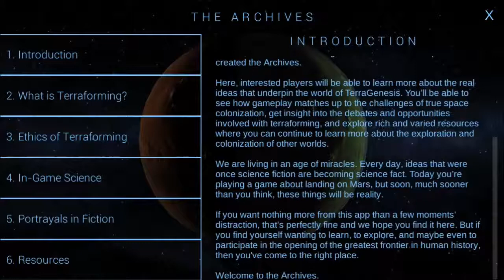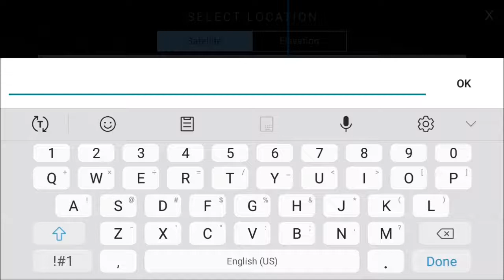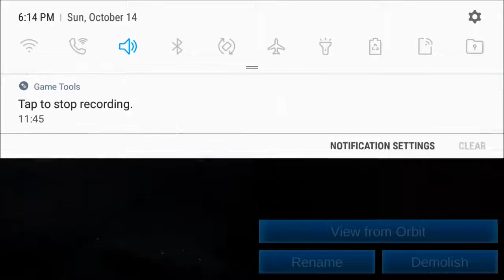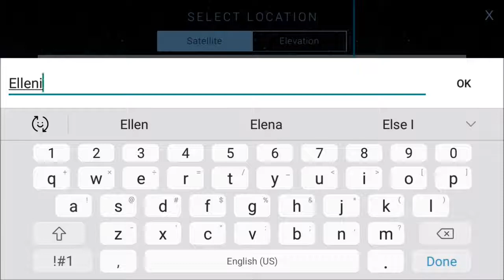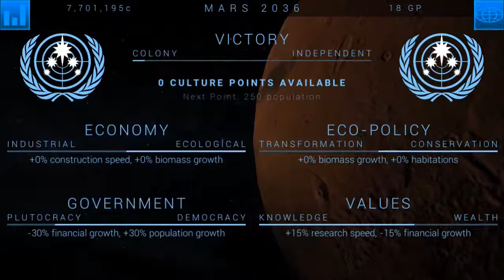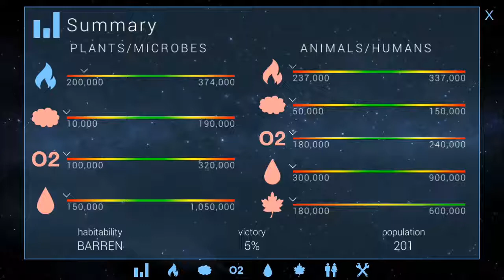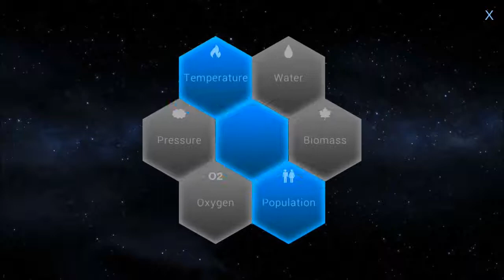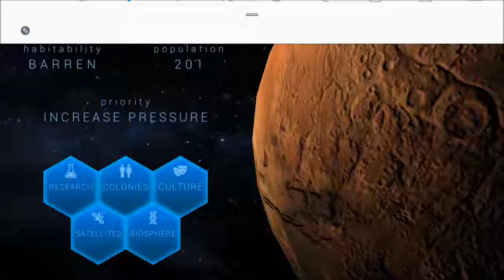COLONIAL MARS - TerraGenesis - Episode 01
Watch me as I fail at this awesome game.